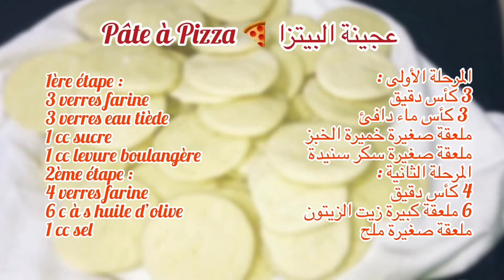صلصة طماطم الأصلية /عجين ميني بيتزا بدون دلك أو عجن| Sauce tomate maison /pâte pizza sans pétrissage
سلام عائلة
أتمنى أن يجدكم هذا فيديو بخير
في هذا فيديو شاركت معكم طريقتي في تحضير صلصة الطماطم الأصلية🥫 بمكونات بسيطة و طريقة الاحتفاظ بها لمدة أطول في المجمد يمكن استعمال هذه الصلصة في البيتزا🍕 المعكرونة🍝 الحريرة المغربية و جميع المؤكولات التي تحتاج صلصلة طماطم دون إضافة مركز الطماطم
مقادير صلصة الطماطم 🥫:
2 كيلو طماطم حمراء🍅
رشة ملح 🧂
نصف كأس ماء
ملعقة صغيرة سكر سنيدة
ملعقة كبيرة زيت المائدة
شاركت معكم كذلك عجين ميني البيتزا الإطالية🍕 بدون دلك أو عجن بكمية مفيرة سهلة التحضير بمكونات متوفرة في كل بيت مع طريقة الاحتفاظ بها لمدة أطول في المجمد
مقادير :
المرحلة الأولى
3 كأس دقيق
3 كأس ماء دافئ
ملعقة صغيرة خميرة الخبز
المرحلة الثانية
6 ملعقة كبيرة زيت الزيتون
نصف ملعقة ملح 🧂
4 كأس دقيق
Dans cette vidéo j’ai partager avec vous ma recette de sauce tomate maison 🥫 que vous pouvez utiliser pour pizza🍕, pâte 🍝et tout vous plats préférés sans ajout de concentré de tomate 🍅
Ingrédients de sauce tomate 🥫 :
2 kg tomates 🍅
Pincée de sel 🧂
1/2 verre d’eau
c à s huile de table
cc sucre
J’ai partager avec vous aussi la vraie pâte à pizza italienne 🍕sans pétrissage
Ingrédients pâte à pizza 🍕 :
1ère étape
3 verres de farine
3 verres d’eau tiède
cc sucre
cc levure boulangère
2ème étape
6 c à s huile d’olive
1/2 cc sel 🧂
4 verres de farine
N’oubliez pas de liker la vidéo et la partager avec vous proches et vous amis. Merci ❤️